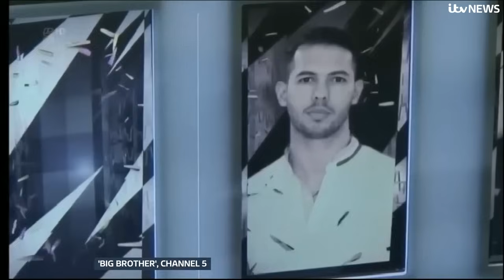Andrew Tate to be extradited to UK on rape and human trafficking allegations | ITV News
Social media influencer Andrew Tate will be extradited to the UK after a British police force secured a European arrest warrant for allegations of rape and human trafficking.

Bedfordshire Police said they are working with authorities in Romania as part of an investigation into the 37-year-old and his 35-year-old brother Tristan.

The pair were detained on Tuesday and appeared at the court of appeal in Bucharest where it was ruled they would be extradited following the conclusion of legal proceedings in Romania.